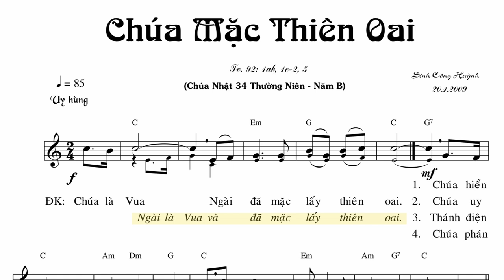Chúa Mặc Thiên Oai (CN 34 TN-B) - Đinh Công Huỳnh (Bè phụ)